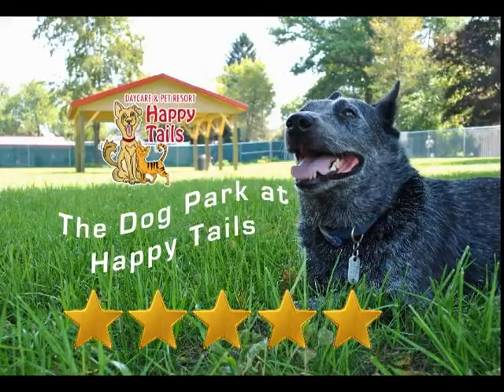Happy Tails Five Star Dog Park